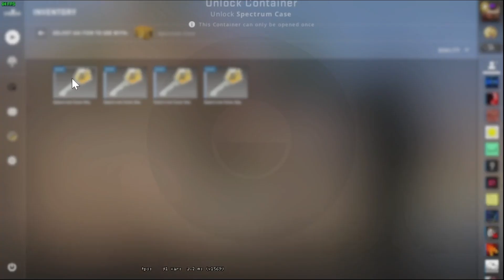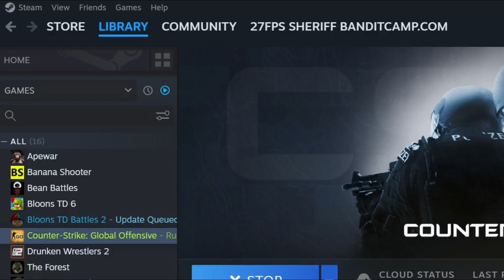Case S:G Opening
Don't open cases you only lose just watch me lose money instead